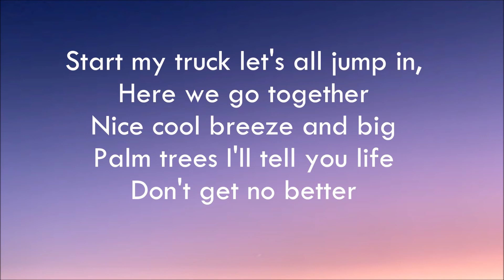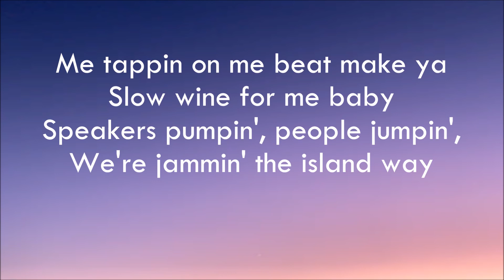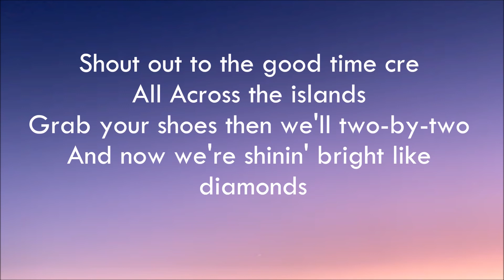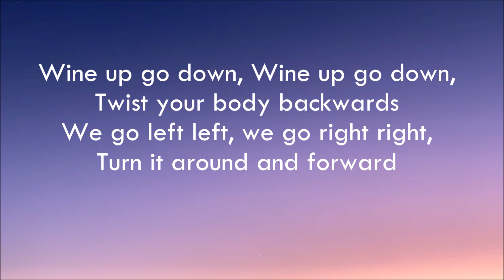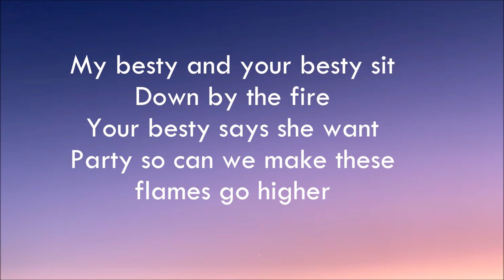Justin Wellington - Iko Iko (Lyrics) | My besty and your besty - CAN WE GET TO 100 k subscribers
Justin Wellington - Iko Iko (Lyrics) (Tiktok Song) | My besty and your besty sit down by the fire
I made this because I really like this song and I want to share this 1-hour version with everyone! I hope you enjoy it!

Iko Iko - Justin Wellinton ft Small Jam [1-hour]
The classic Iko Iko performed by Pacific Island sensation, Justin Wellington and Small Jam.